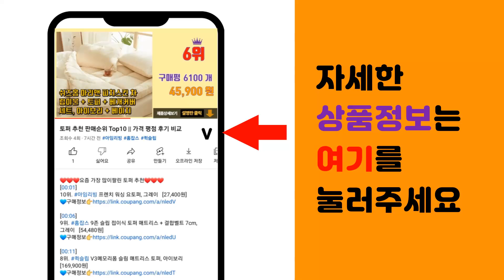자동차유리 추천 판매순위 Top10 || 가격 평점 후기 비교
❤️❤️❤️요즘 가장 많이팔린 자동차유리 추천❤️❤️❤️

[00:01]
10위. 삼에스 차량용 극세사 앞유리 김서림 방지 브러쉬 기타세차도구, 1개 [8,840원]

[00:06]
9위. 카렉스 스마트 유리세정제, 750ml, 1개 [3,900원]

[00:11]
8위. 차량용 유리복원 세트, 2ml, 1개 [15,490원]

[00:16]
7위. 글로스브로 퓨어글래스 차량용 유리세정제, 500ml, 1개 [6,500원]

[00:21]
6위. 쇼반 자동차 유리 복원제 빠른배송(2개 한세트), 2개, 20ml [12,500원]

[00:26]
5위. 소낙스 익스트림 유리관리 세트, 1세트 [16,950원]

[00:31]
4위. 미스터러스터 프로페셔널 유리 세차 타월 40 x 40 cm, 블루, 3개 [5,900원]

[00:36]
3위. 불스원 유막제거 + 발수코팅 이지그립 세트, 100g, 1세트 [12,730원]

[00:41]
2위. 독일기술 1/1+1 강력한 자동차 유리 유막 청소기 자동차 앞유리 유막 청소기, 1개, 1 [10,800원]

[00:46]
1위. 소낙스 익스트림 유리세정제, 500ml, 1개 [16,270원]